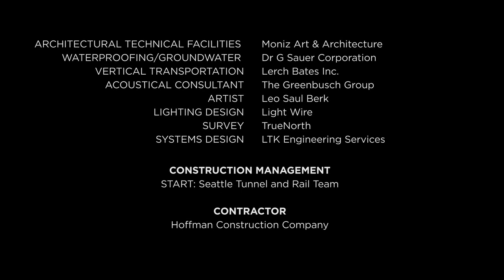Sound Transit University of Washington Station by LMN Architects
More than a light rail station, the Sound Transit University of Washington Station adds multiple threads to the urban fabric at the intersection of Montlake Boulevard and Pacific Street, knitting together transportation modalities from bike to bus to pedestrians to trains. The multi-disciplinary design station creates a unified solution at a problematic street intersection, one of the busiest in Seattle, and provides a unique gateway to the UW campus through its above and below-grade experiences.

Design elements throughout the station create a sense of movement and connection with the urban fabric. Between the surface and the train platform 100 feet below, circulation paths follow an orchestrated sequence of moments, constantly orienting users to the station’s overall volume, structure and internal flow. The 2-level glass entrance structure frames views of the surrounding context, including Lake Washington and the Cascade Mountains. The transparency also serves as a light well, allowing daylight to reach down to the mezzanine level.

Colored ceramic wall tiles animate the mezzanine and ticket machine areas with energetic green motion lines. At the heart of the station experience, the escalators and glass elevator pass through a 55-foot high central chamber, one of the highest interior volumes in the city.
Mechanical systems are layered into the architecture, subordinated to the larger gestures of art, daylight, and efficient movement through the space. A linear green service armature follows the circulation pathways overhead, suspending light fixtures and public-address speakers. Source by LMN Architects. Info project